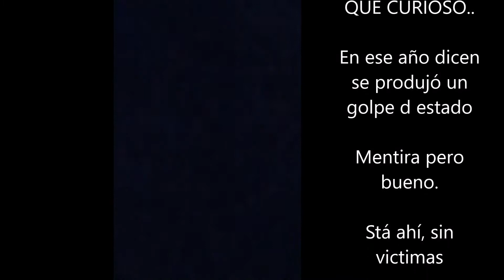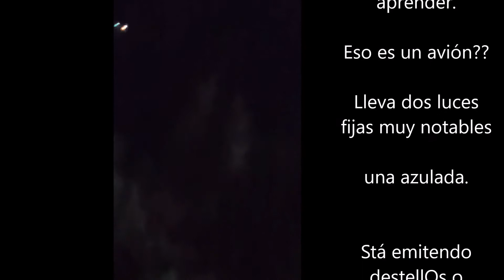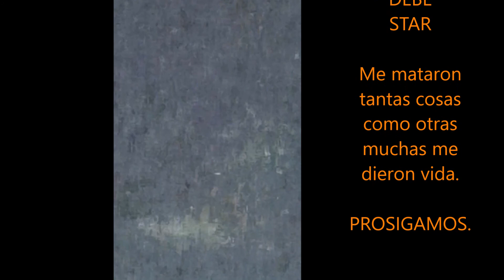Dreiklangs- Tríada.- Mi peNal , FM